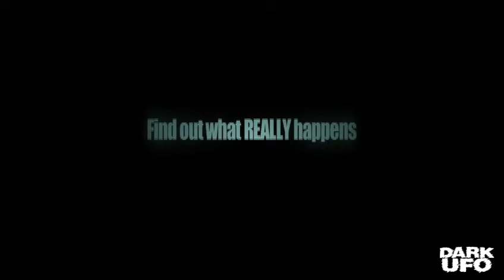Leaked Sky One Fun Footage